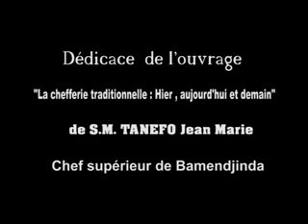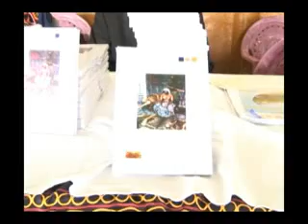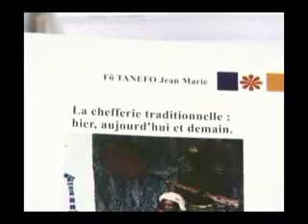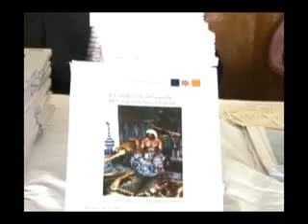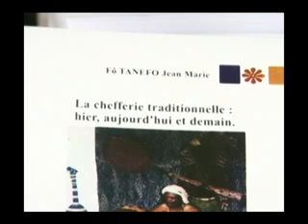Allocution de Sa majesté le Chef Supérieur Bamessengue, le 30 juin 2013 à Limbe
Tournée de dédicace de l’ouvrage de Sa Majesté TANEFO Jean-Marie, le 29 juin 2013 à Kumba et le 30 juin 2013 à Limbe.

Messages des Chefs Supérieurs Mangwa à l’occasion de leur tournée socioculturelle à Kumba et Limbé.

Il s’agit de :   SM TEIGNI Detio Nkonlack, Chef Supérieur Bamessingué ;
SM SAM BAKENG, Chef Supérieur Babadjou ;
SM TCHINDA NOUPIBONG Joseph Chef Supérieur Bapi ;
SM DADJIO Tadzong Pierre Jeannot, Chef Supérieur Bamenkombou ; SM NAMEKONG Jean Pierre de Bamougong ;
SM TCHO Pierre Chef Supérieur Bafounda ;
SM TCHIO Maurice Chef Supérieur Bamendjo;
SM TANEFO Jean Marie Chef Supérieur Bamendjinda ;
Et une suite constituée de nombreuses reines, des notables et serviteurs accompagnés par le Prince Théophile Tatsitsa.

Sous la modération du président du Collège des chefs traditionnels Bamboutos, SM TEIGNI Detio (Roi des Bamessingué), leurs Majestés, ont tour à tour pris la parole pour adresser leurs salutations et leurs conseils aux populations venues nombreuses pour la circonstance.
D’une manière générale, les allocutions se sont parfaitement recoupées sur l’urgence d’une plus grande synergie des Bamboutos en terre allogène en vue d’une plus grande visibilité et efficacité dans les actions sociales et de développement. Tout en saluant la grande mobilisation des populations pour l’événement, et notamment le Comité d’organisation, leurs Majestés ont invité, comme de tradition mais avec un élan nouveau, chaque fille et fils Bamboutos à  fréquenter les réunions de famille à tous les niveaux si possible et, davantage, à être honnête dans les engagements financiers qu’ils prennent dans ces milieux, car il y va de notre crédibilité et du sens élevé des valeurs bamiléké sans lesquelles aucun progrès n’est possible.
A Kumba comme à Limbé, leurs Majestés ont insisté sur l’esprit associatif et solidaire qu’il faut préserver et développer dans l’optique de bâtir une communauté Bamboutos plus soudée et plus dynamique. Sur cette lancée, le coordonnateur du Collège des chefs Bamboutos a invité à œuvrer ensemble pour l’acquisition d’un site commun en vue de la construction d’un foyer culturel de la communauté Mangwa dans lequel « se réunira le bureau de coordination des familles Bamboutos pour prendre de grandes décisions, et où se feront  les cours d’alphabétisation dans les différentes langues locales des peuples originaires des Bamboutos et qui abriteront les séminaires de transmission de nos us et coutumes. »